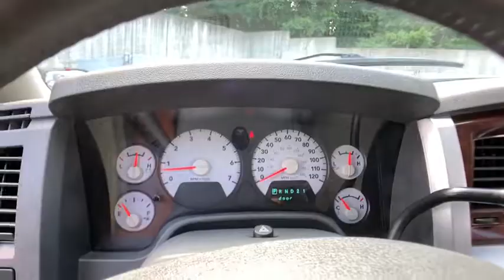2008 Dodge Ram 1500 Clarkston, Waterford, Lake Orion, Grand Blanc, Highland, MI P6232A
Brilliant Black Crystal Pearl Used 2008 Dodge Ram 1500 available in Clarkston, Michigan at Bowman Chevrolet. Servicing the Waterford, Lake Orion, Grand Blanc, Highland, MI area.

2008 Dodge Ram 1500 Laramie - Stock#: P6232A - VIN#: 1D7HU18208S610487

Bowman Chevrolet
6750 Dixie Hwy

2008 Ram 1500 Laramie Clean CARFAX **4WD**Bluetooth**Assist Step**Tonneau Cover**Heated, Leather Seating**Premium Sound**Chrome Style Wheels**Remote Start**Keyless Entry**Auto Garage Opener**Hitch**Power Driver Seating**brbrAt Bowman Auto Group we provide One Great Experience and are proud to offer Transparent Pricing! Proudly serving: Oakland County, Clarkston, Bloomfield Hills, Flint, Waterford, Holly, Whitelake, Lake Orion and Detroit.